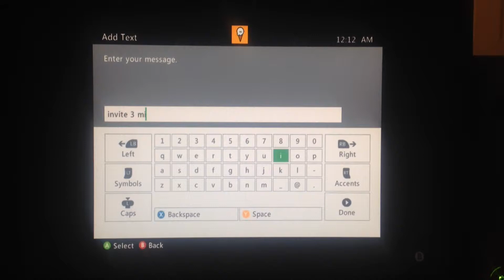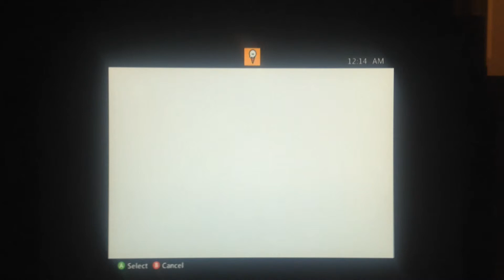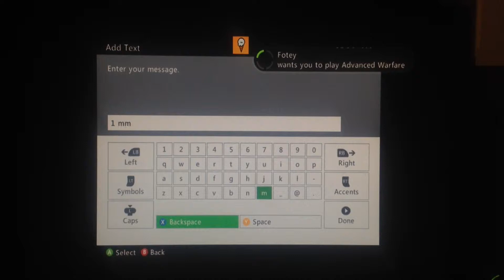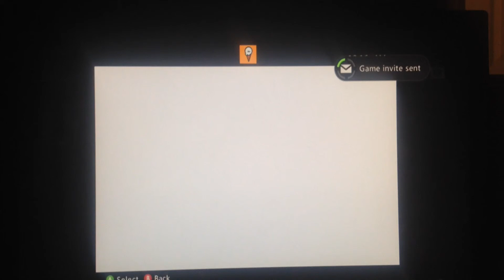Forfeit for no invite